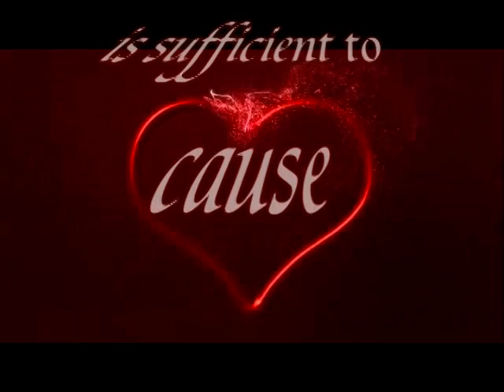Philip James and Angel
Thank you all for sharing!